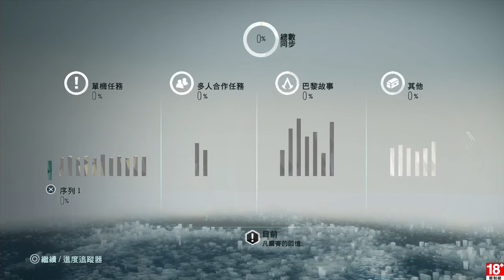千鳥の「刺客教條 : 大革命 - 雅克‧德莫萊的悲劇」EP.2 凡爾賽的回憶 & 凡爾賽